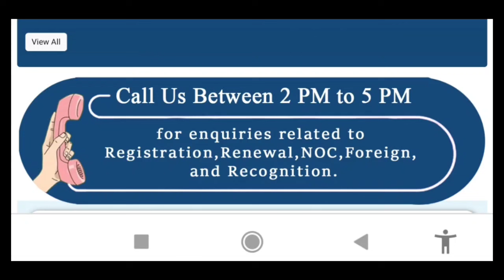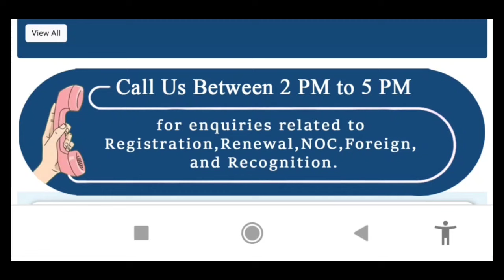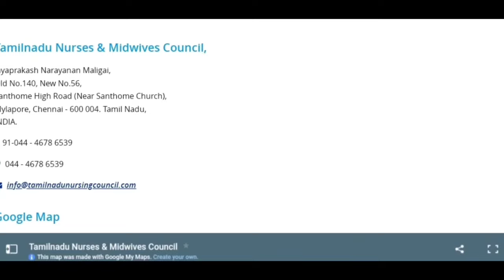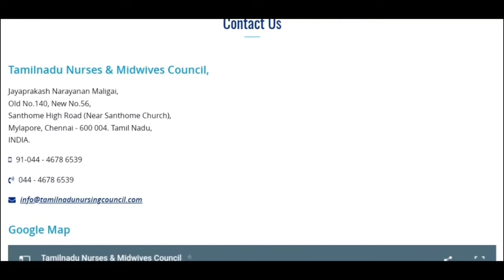தமிழ்நாடு NURSING COUNCIL நம்பர் FOR ENQUIRY AND OTHER DETAILS